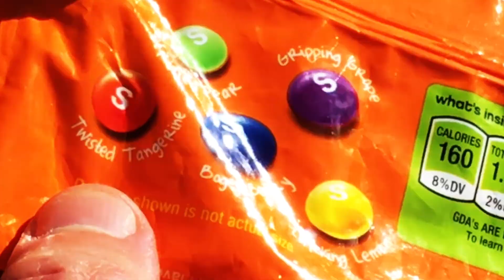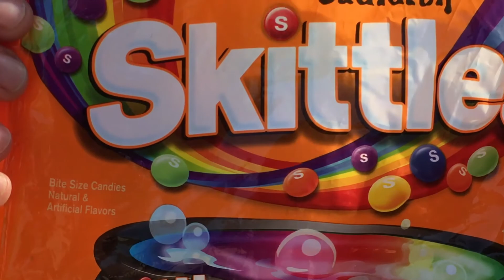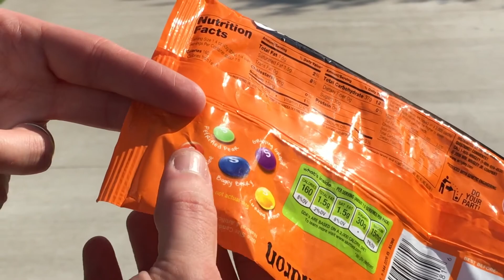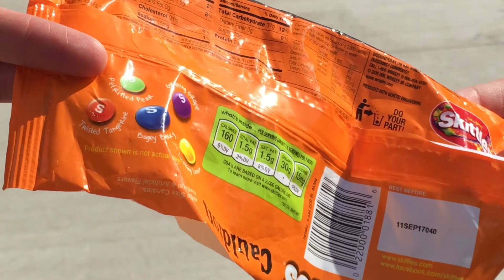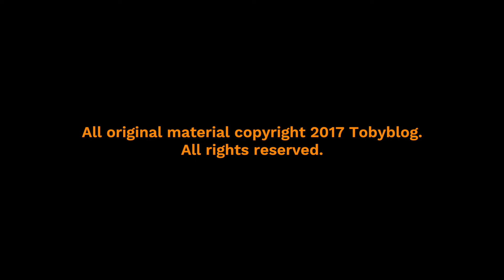Cauldron Skittles Review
The final installment in the Tobyblog 2017 Skittles review trilogy. This time we look at the reissue of Cauldron Skittles, just in time for Halloween. With me is Brian of ReviewTheWorld.com and as always, AugieRFC.